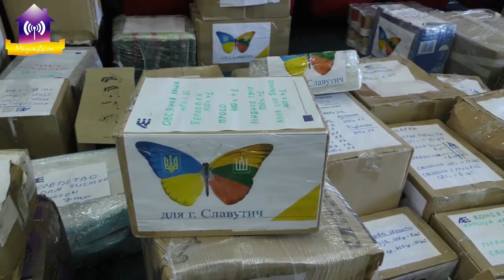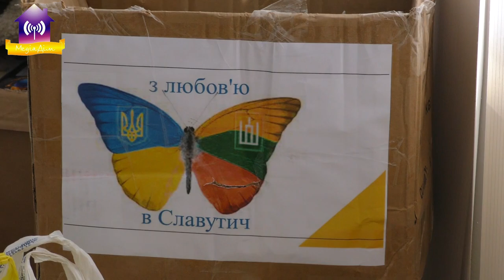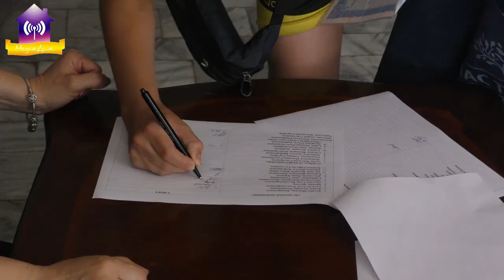Гуманітарна для обдарованої молоді